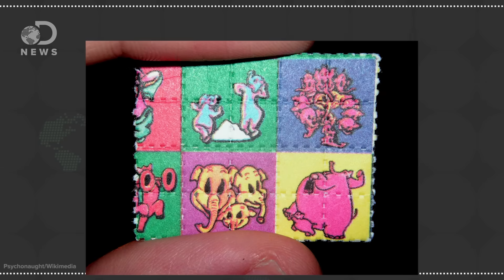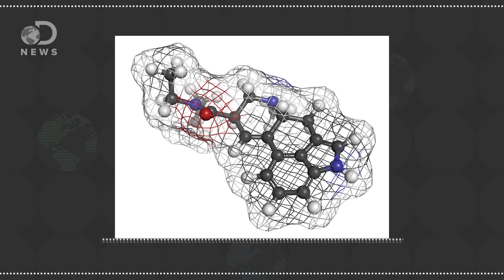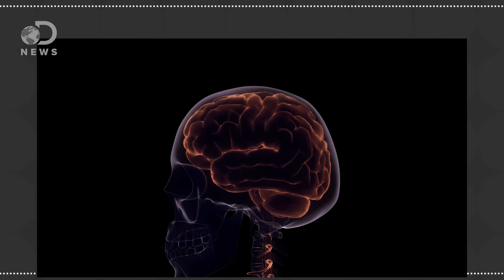Is LSD Really That Dangerous?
LSD is a psychedelic drug that was popularized in the 1960’s. What are the effects, and is it really dangerous?

'Alice in Wonderland Syndrome' Caused by Acid Flashback
“This syndrome, named in 1955 by British psychiatrist John Todd, has long been known to co-occur with some migraines. A new case study, however, reveals that headaches aren't the only cause of AIWS.”

“Researchers have long known that hallucinogens activate specific receptors in the brain, called 5-HT2A receptors (2ARs), that are normally triggered by the neurotransmitter serotonin.”

5 Harmful Myths We Need to Stop Telling About LSD
“Capable of inducing intense sensory hallucinations and provoking overpowering (and sometimes unpleasant) reflections about the nature of reality, this powerful drug has only recently won recognition for its potential role in psychotherapy and medicine.”

“After the drug was dismissed by the pharmaceutical company that developed it, a researcher started experimenting on himself with it. Powerful hallucinations ensued.”